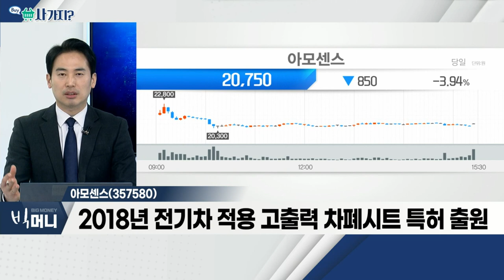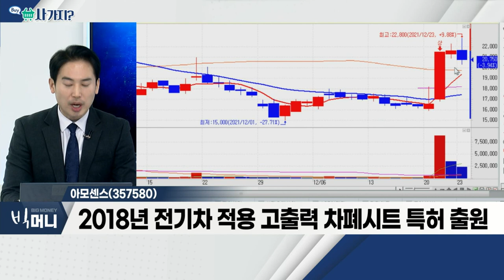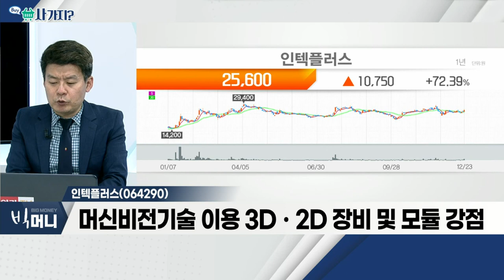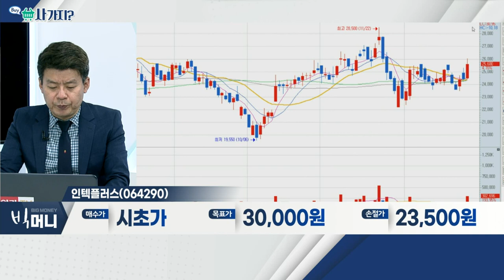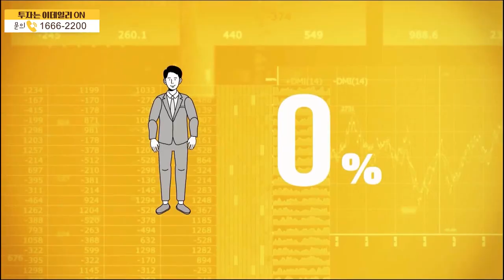아모센스, 인텍플러스_사가지 (20211223)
- 국표원, 전기차 무선충전 예비안전기준 마련 계획
- 무선충전 법적 허용대비 실증 사업 추진 등 지원 방침
- 2018년 전기차 적용 고출력 차폐시트 특허 출원

인텍플러스(064290)
- 반도체ㆍ디스플레이 등 외관 검사장비 주력
- 머신비전기술 이용 3Dㆍ2D 장비 및 모듈 강점
- 중화권 등… 비메모리 OSAT 업체 수주 증가
- 내년 영업이익, 전년비 약 29% 증가 전망